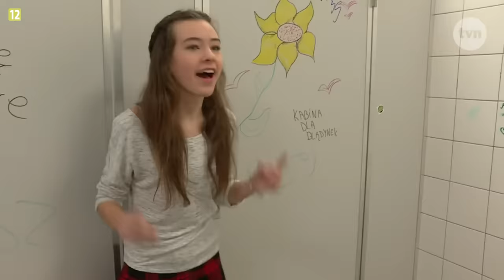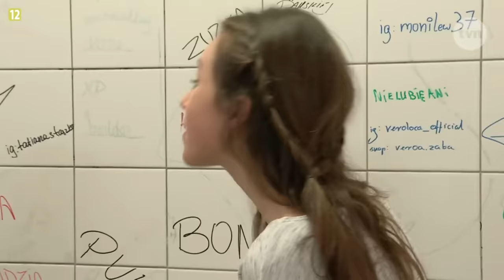OGLĄDAM ODCINEK SZKOŁY ZE MNĄ!